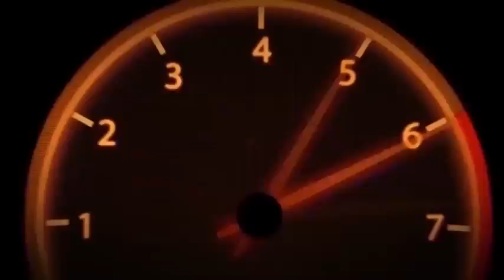Big_Engine_Bikes_and_Motorcycles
Subscripe my channel